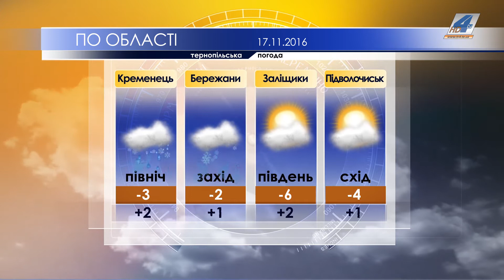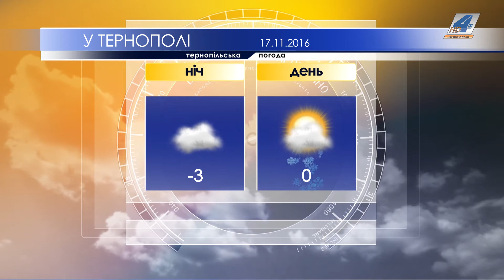Тернопільська погода на 17 листопада 2016